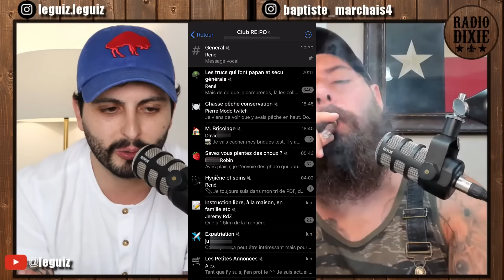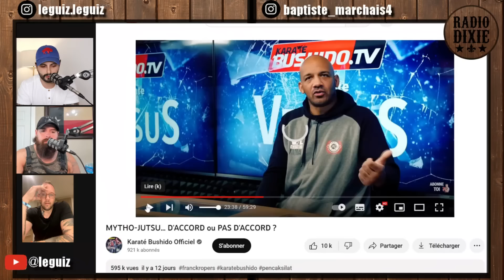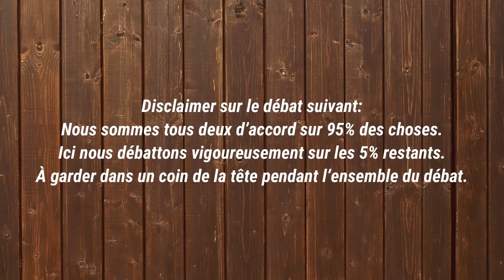Diabate ou Roppers ? // Débat Baptiste libéral conservateur vs. Le Guiz libertarien minarchiste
Radio Dixie du 08/08/2023. Encore une vidéo démonétisée.

Avec Baptiste Marchais de Bench&Cigars.

00:00 Intro
10:46 Johann Duhaupas (self défense et combats d’influenceurs)
57:31 Débat Baptiste vs. Le Guiz improvisé pendant la revue d’actu
01:51:47 Le pape François à Marseille